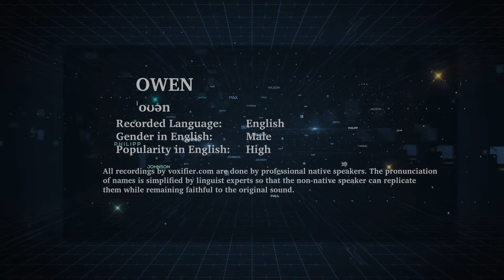English Pronunciation of Owen - Voxifier.com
This is the English pronunciation, gender, and phonetics recording of the name Owen. The same name may exist in other languages with different pronunciations.